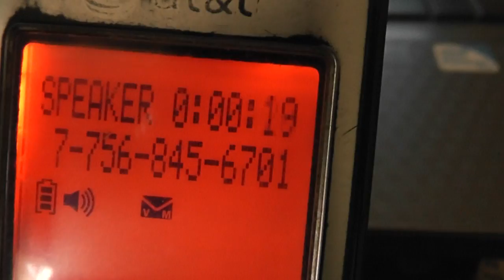04 09 2014 Call to Nevada Governor